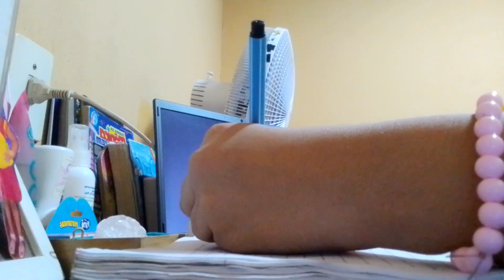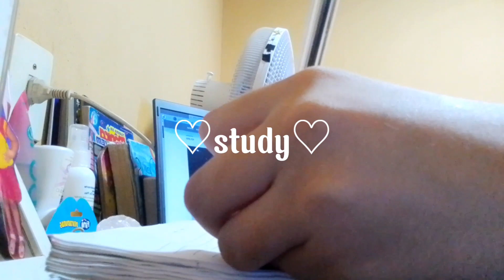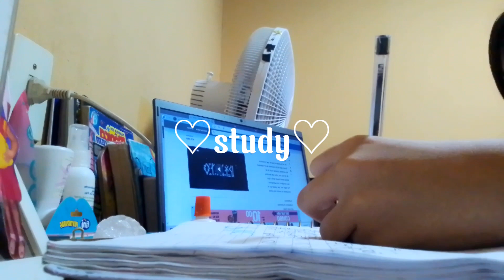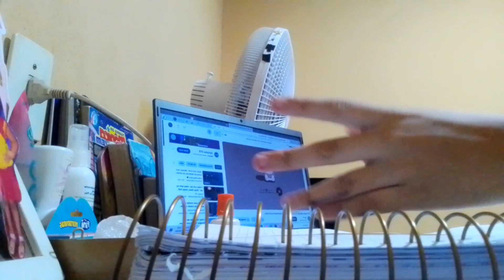🌼˚₊·͟͟͞͞ೃ࿔₊• vlog da tarde de estudos ! ! ୨୧ 🧸.~ °ᰔ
✈︎   𝚠𝚎𝚕𝚌𝚘𝚖𝚎 ! ! ೃ࿔₊•🧸 .~ °🌷
eu sou a 𝐚𝐭𝐚́𝐥𝐢𝐚, prazer !💭 ·˚ ༘₊·
ᕦ❕ ︴neste canal trago vídeos de 𝐯𝐥𝐨𝐠𝐬 e 𝐯𝐢́𝐝𝐞𝐨𝐬 𝐝𝐞 𝐞𝐬𝐭𝐮𝐝𝐨𝐬 ! ! 🍦 .~ °🫀
​⌗ 💌 eu vou incentivar vocês em várias coisas do meu conteúdo espero que gostem ! ! 🪐 .~ ° 🧋. .
 ╰. ✧･ﾟ: 📎. 𝐦𝐲 𝐢𝐠 : @itzstudywithtata ! !